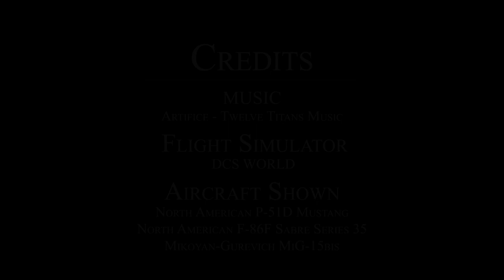DCS World - Korea: The Forgotten War - 1 (F) OTU Trailer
Have you ever wanted to fly DCS multiplayer scenarios in a Korean War setting? The 1 (F) OTU - 1st Fighter Operational Training Unit - is the place you are looking for. Fly the F-86 Sabre or the MiG-15 in nailbiting dogfights... or pound enemy ground radar stations and provide CAS (close air support) to friendly forces with P-51 Mustang! Along with members from all four corners of the flight sim community, you will experience wingmanship like you've never seen it before. The server is a dynamic sandbox where each mission is your own and enemy fighters will try to intercept you if you venture in their air space. Wing up with a buddy or a full flight to punch a gap through the enemy team's defences!

Special thanks to:
-Sawacs for his help for shooting formation flying scenes.
-Diveplane for his awesome sound mods